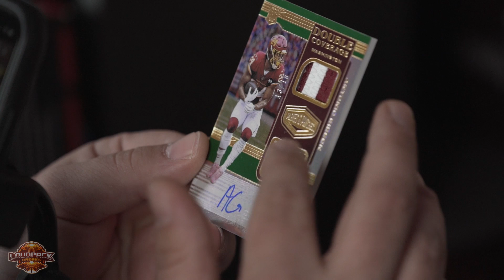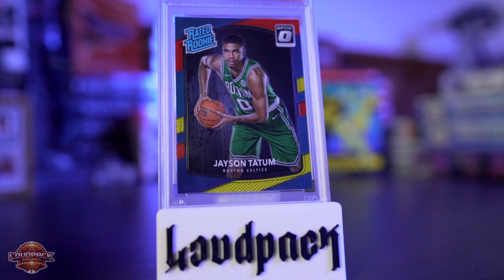Grey Matters - Episode 5 - Loudpack Breaks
Welcome to Grey Matters, the documentary series that follows entrepreneurs and artists the documentary series that follows entrepreneurs and artists in an attempt to see what made them choose the path of following their passion and making it into a career.
On today's Episode we have Max Glasson, an entrepreneur who found his passion of opening sports cards and turned it into a business. "Loudpack Breaks" was birthed during Covid, and with it Max was able to eventually quit his job to do what he loves full time.
Be sure to stay up to date with future episodes by following us on Facebook at Facebook.com/thegreymedium and Instagram @thegreymedium